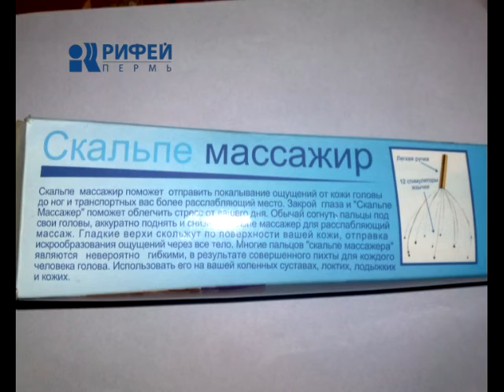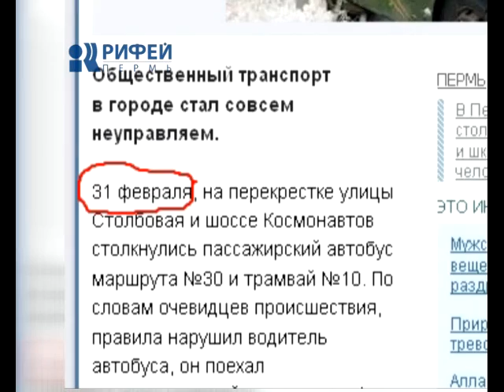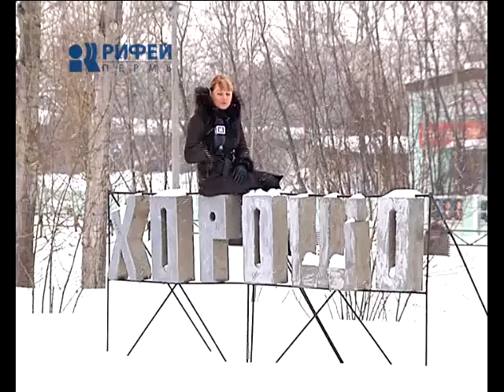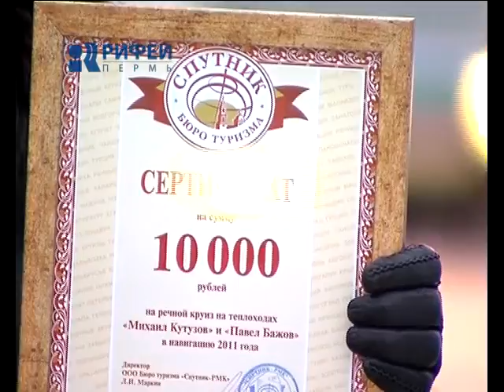ДЕЖУРНЫЙ ПО ГОРОДУ 03/02/11